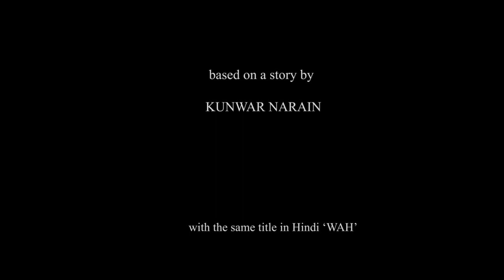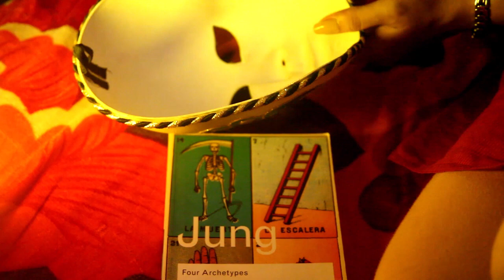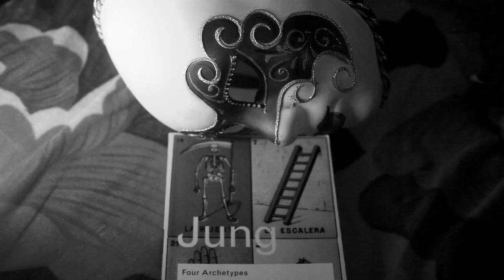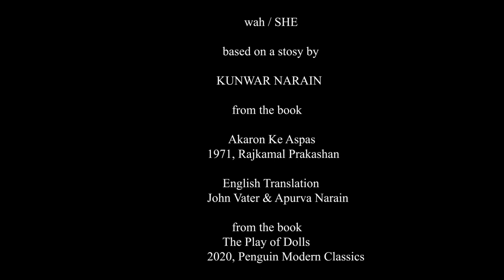SHE | A Film by Gautam Chatterjee on Kunwar Narain’s Story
17 September 2023, 5.30 PM

Collaboration: Marg Films